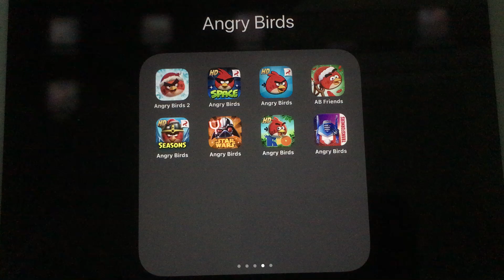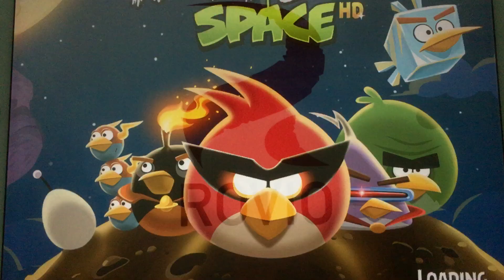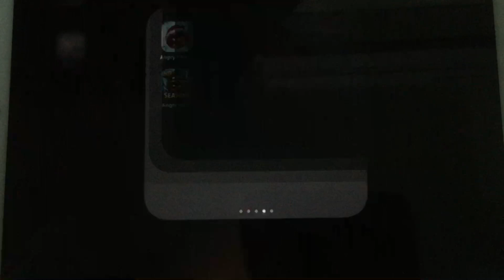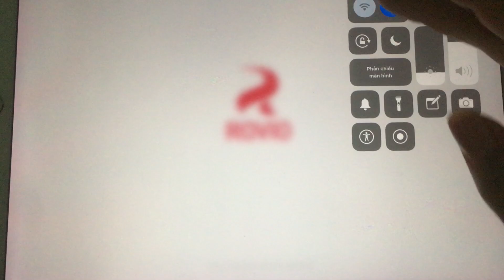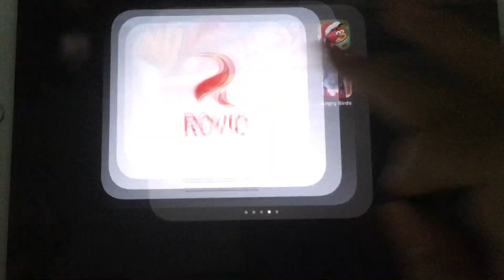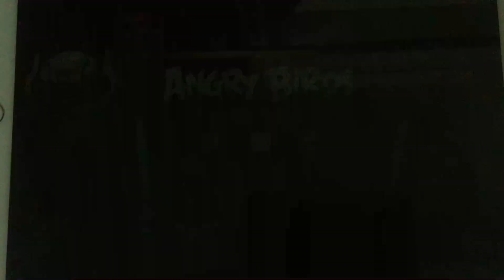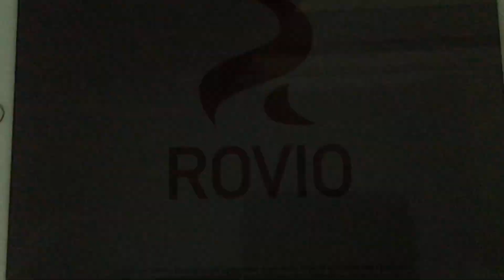Angry Birds 2,Angry Birds Space,Angry Birds Classic,AB Friends,AB Seasons,AB Star Wars,AB Rio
Angry Birds 2,Angry Birds Space,Angry Birds Classic,AB Friends,AB Seasons,AB Star Wars,AB Rio,Angry Birds Transformer